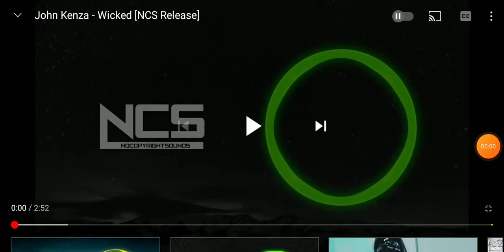John Kenza - Wicked (NCS Release)